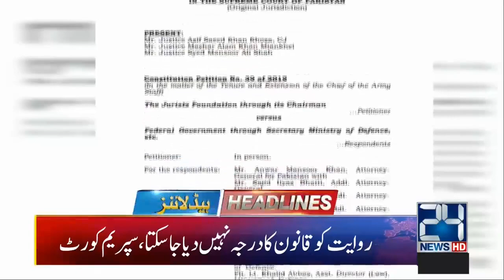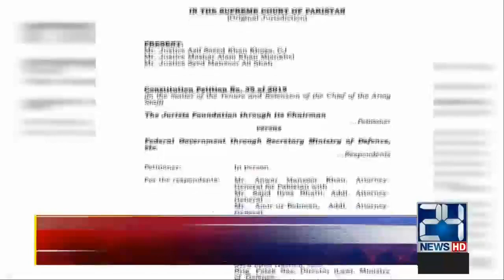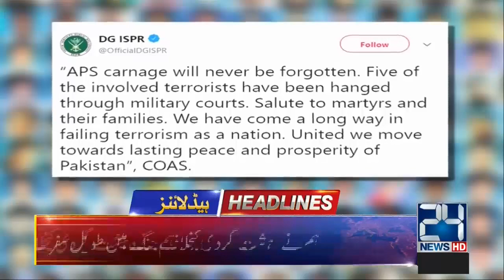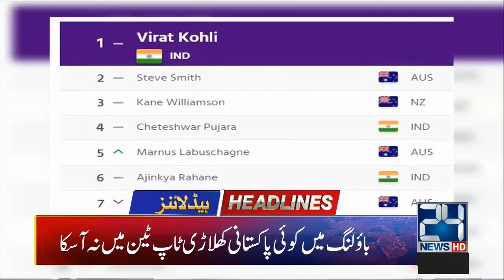News Headlines | 6:00pm | 16 Dec 2019 | 24 News HD